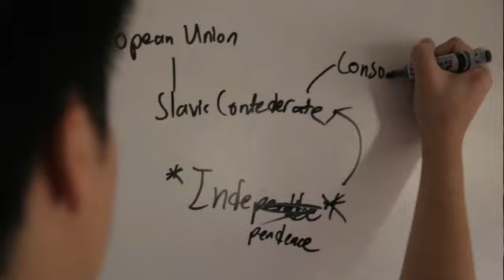The Apocalypse Chronicles by Julian Mok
3150. A world in turmoil. Wracked by the ravages of near constant warfare and natural disaster, the embattled populations of the surviving nations are clinging onto the last remnants of civilisation. The land of Echelon, once a proud and free country, has now fallen under the dark reign of a thousand presidents, each worse and more bloodthirsty than the last. Over eight hundred years they have locked their people behind the very seawalls once used to protect them against the forgotten calamities of the past, and over time all memory of life outside the walls that hem them in have faded.  Countless freedom fighters have given their lives to try and free Echelon's people from the tyrannical masters who set them to work building weapons of destruction with which to crush the remaining countries of the world. But President Immanuel Stark's deadliest plans have finally been taken from his hands and placed into Senator Dale Marshall's. Barely, managing to escape his home with the help of special forces soldiers from around the world called Agents, he must now use that information to rally the warring and disparate factions of the world around the banner of freedom, all the while trying to stay one step ahead of Stark's deadliest soldiers. Will he and the Agents be up to the task of reuniting the Earth, or will the President's long awaited plans finally succeed?